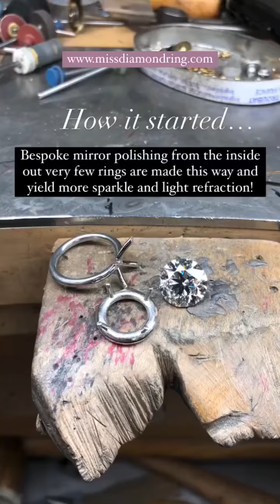Minnesota just got a lot sparklier✨| Miss Diamond Ring💗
Well done Amy and Happy 10 Year Anniversary!!!🥰

Experience our One-of-a-Kind Diamond Atelier Concierge Service offering 5-Star streamlined access to bespoke luxury from ring to Proposal. With over a decade of experience at Harry Winston, Tiffany’s, and Van Cleef & Arpels, Michelle utilizes her private network to offer clients around the world, the exceptional.

to set up a diamond discovery call or to inquire about procuring your dream ring!